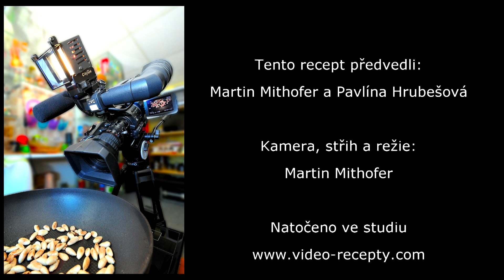Domácí sulc - videorecept